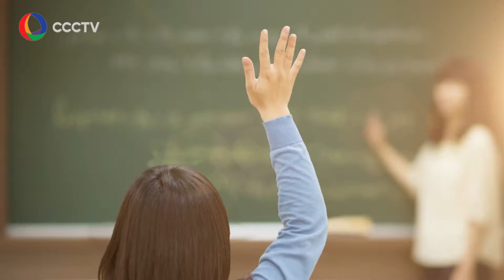加拿大12月份新增2万多个职位 现实并不乐观